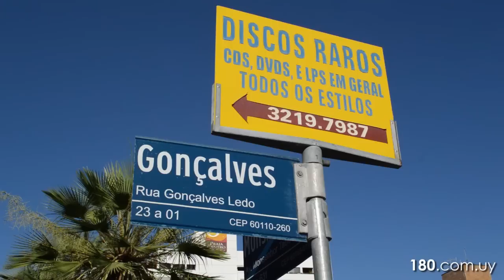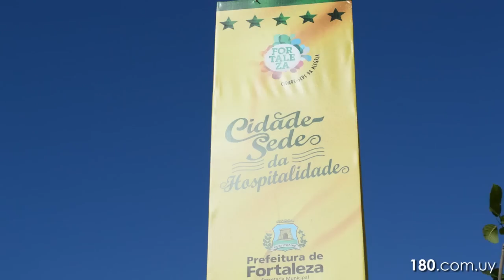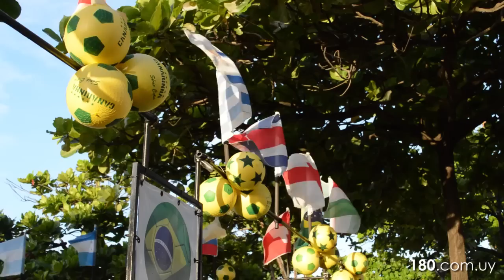180 Mundial 11 de junio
Fortaleza está preparada para el Mundial. Viven en dos colores, no admiten otra cosa que la victoria y hasta se animan a relatar el gol de Neymar que les dará la sexta Copa.